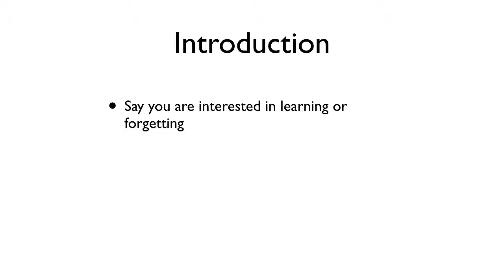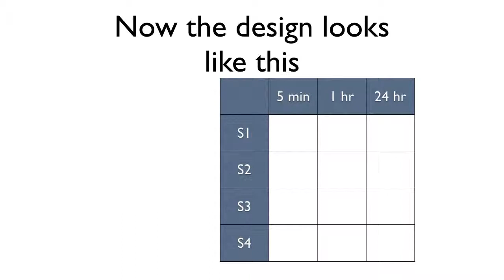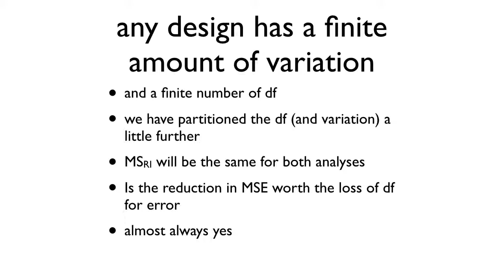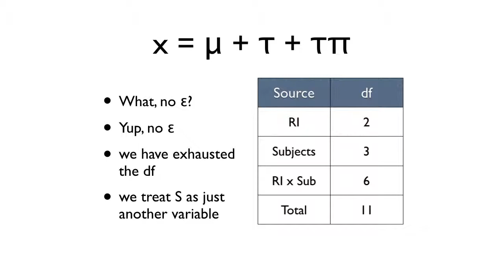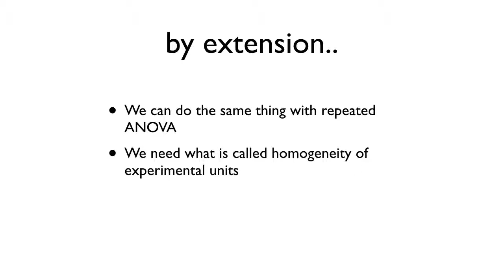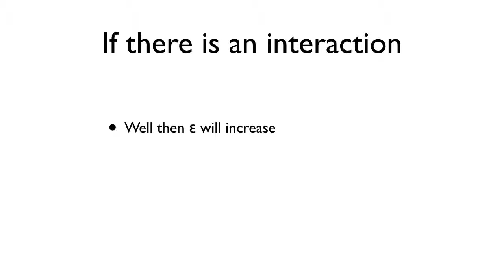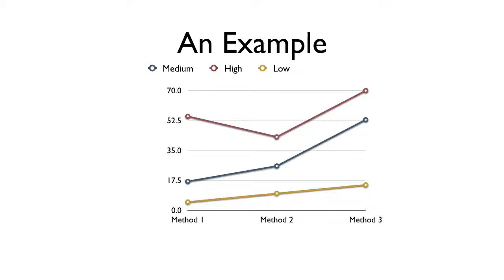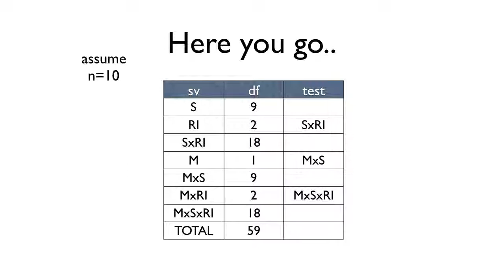PSYC 3256 Repeated Measures ANOVA (Winter 2091)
Repeated Measures and Randomized Block designs.